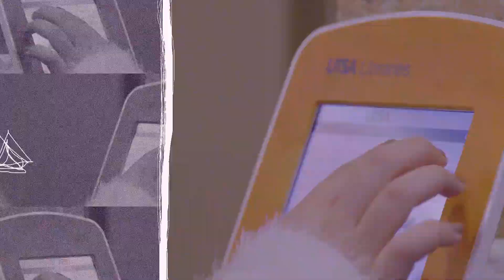What Makes UTSA So Great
What makes UTSA so great you ask? Check out this "Student Day in the Life" video to learn more.